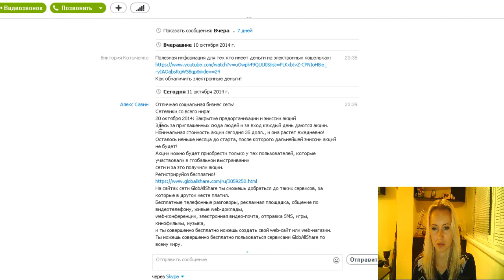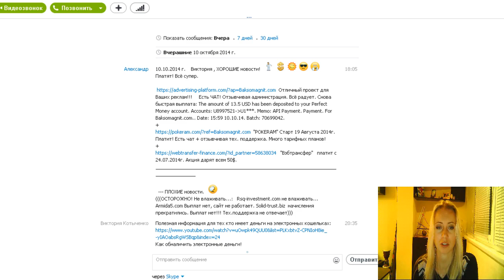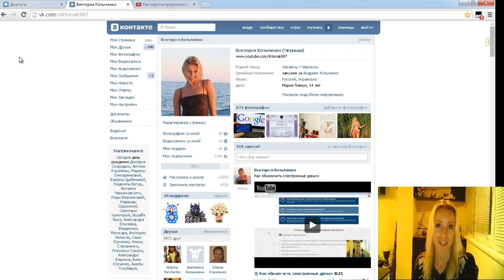Как раскрутиться в интернете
Проект с которого можно начать зарабатывать без вложений. На нём же можно тренироваться приглашать (поскольку он бесплатный и проверенный на счёт заработка и вывода денег

Ниже приведены ссылки, которые обещала выложить в этом видео. А так же, хочу всем рекомендовать обалденный ресурс, который будет в помощь как лидерам, так и новичкам!

    - Как получить 100 друзей в день и избежать Бана страницы
    - 67 готовых списков скайп-контактов. Суммарное количество - больше 9 000 контактов сетевиков
    - как получить 10 партнеров с ютуба на полном пассиве
    - Рабочие скрипты диалогов